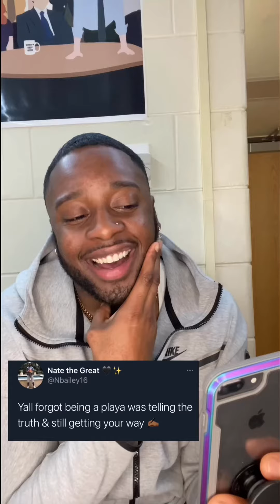Funny TikTok Compilation (KennCutUp Pt. 2)